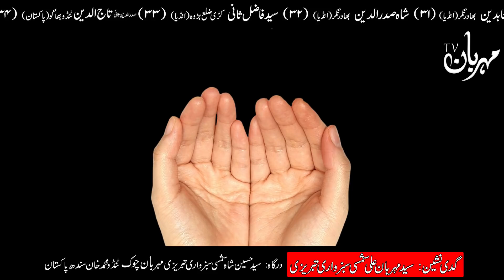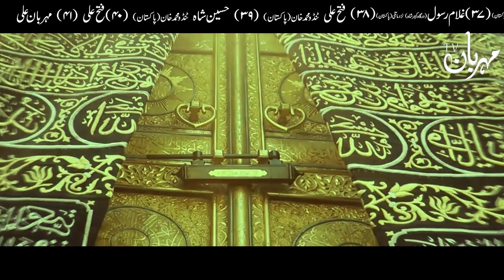Ramadan Ka Sadqa aur Ism e Azam Ramzan 2021 Dua Wazifa Mehrban Ali ilm e Jafar Amal رمضان صدقہ دعا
Ramzan Ka Sadqa aur ism e Azam Ramadan 2021 Moon رمضان چاند دعا